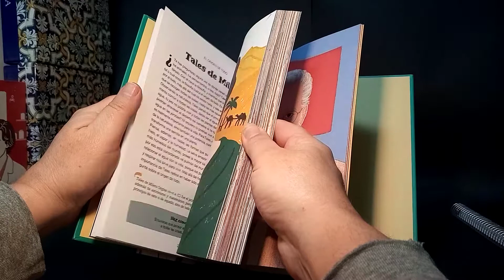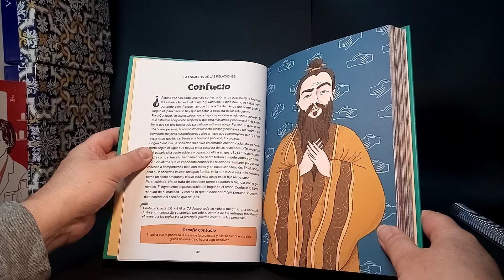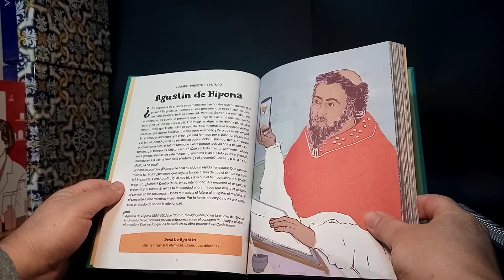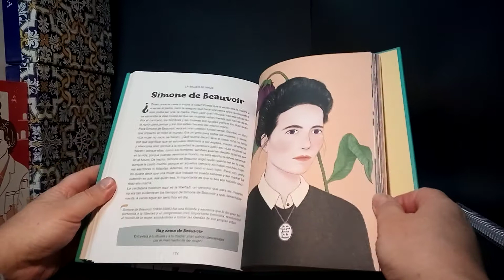" 100 Filósofos" Ediciones del Laberinto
100 filósofos que han cambiado la historia. Para chicos y chicas que se atrevan a pensar.